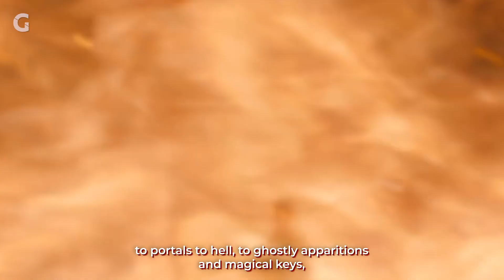What Is Locke & Key? | Behind The Story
Created by Stephen King's son, Locke and Key follows a family as they explore a mysterious mansion. Behind each door is a new power and a new horror to face.

The horror comic series is coming to Netflix, so here is a primer to get you ready to binge watch.

Want to see more deep dives into your favorite fandoms?

Our mini-essays are a quick, digestible look at pop culture and fandom. Get your daily dose of a pop culture video essay in a bite-sized format.